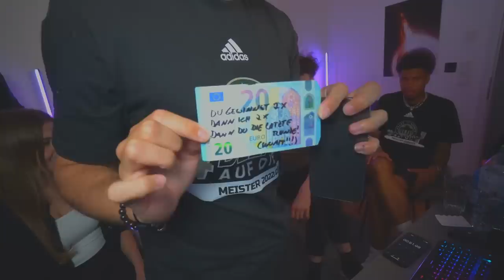WAS MACHT ER MIT WILLY!?😱🌀 UNGLAUBLICHE Hypnose mit Timon Krause ft. Melina, Sid & Willy😵‍💫 PART 2